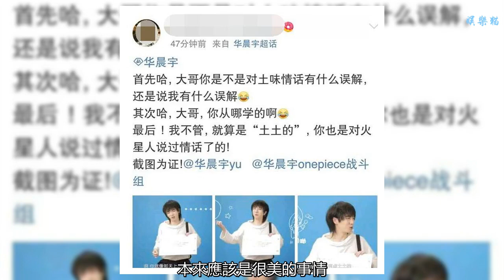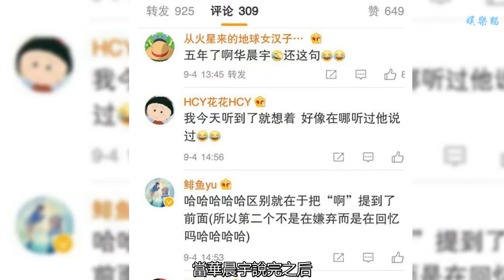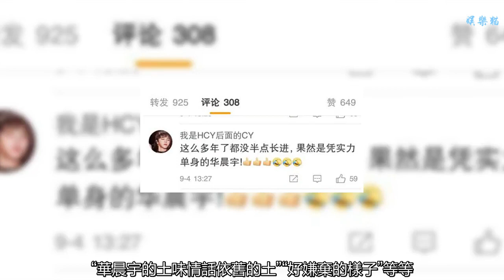華晨宇對歌迷講了一句甜甜的話，結果遭網友吐槽：依然土土的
“后半從前半分裂，人生是連環失竊，你愛的不告而別，一生是多長時間”，這是華晨宇為我們女神莫文蔚作曲的一首非常好聽的歌曲，聽起來有點感慨，這首歌曲叫做《半生緣》。大家是不是很久都沒有聽到華晨宇的消息了呢，小編告訴大家不要著急，因為他的演唱會這不就馬上來了嘛。大家有沒有聽過華晨宇說土味情話呢？我們很多時候在很多地方聽很多說過，但是如果能夠聽到自己喜歡的愛豆說那可是不一樣的感覺呢，所以華晨宇這次可是要放大招了。
    但是為什么華晨宇對歌迷說了一句甜甜的情話，本來應該是很美的事情，可是為什么很多歌迷都在“嫌棄”華晨宇說的有點土土的呢？這到底是怎么回事呢？難道是華晨宇這個“傻小子”說的不對還是這個標準的“宅男花大爺”沒有說到歌迷心坎里去呢？我們還是一起來看看吧，說不定你也“嫌棄”華晨宇呢。
    小編看了華晨宇一個采訪，僅僅幾分鐘時間小編看完直呼想笑。因為花花所有問題的回答全程自帶笑點，并且還透漏出點“傻傻可愛的感覺”。是我們家花花沒錯了，不過這可能是華晨宇憑實力單身呢。大家不到嘲笑花花哦，因為花花一般很少對別人說這些土味情話之類的東西，所以火星人們聽著就好了。
    華晨宇在采訪中要求對歌迷說一句土味情話，沒想到花花不假思索的就說了一句:“啊，你就像天上的一輪明月，不斷照耀著我的心”。當華晨宇說完之后，自己都害羞的表示確實有點土土的，所以歌迷們也都一個勁兒的在微博下評論說:“這都五年過去了，怎么還沒有長進呢”？“華晨宇的土味情話依舊的土”“好嫌棄的樣子”等等。看來這就是火火口中的“自然嫌棄”嗎？不過也可以了，華晨宇這么靦腆的男孩，能夠從來口中擠出一句這樣的情話也是很甜甜的感覺了，歌迷們暫且嫌棄一下之后就好心收下吧。
    說實話，華晨宇的這句甜甜的情話有點土土的，不過還是他的一番心意呢，因為誰都知道華晨宇是特別寵愛粉的。歌迷們嫌棄是一方面，不過歌迷再嫌棄那也是真愛的。因為華晨宇本來就很少唱情歌，除了《微光》和《消失的昨天》之外基本都是搖滾，所以華晨宇能夠說對歌迷說這么甜甜的情話也是難為他了。不過小編看到歌迷們“嫌棄”華晨宇，感覺很搞笑的樣子呢，因為華晨宇和歌迷的相處方式就是這樣“相愛相殺的感覺啦。
    華晨宇對歌迷講了一句甜甜的話，結果遭到嫌棄:依然土土的。那么小編請大家每個人都對華晨宇說一句土味情話吧。看看誰說的比花花還要甜哦。